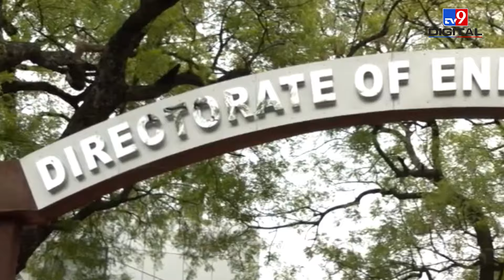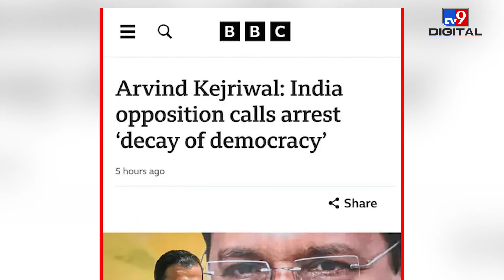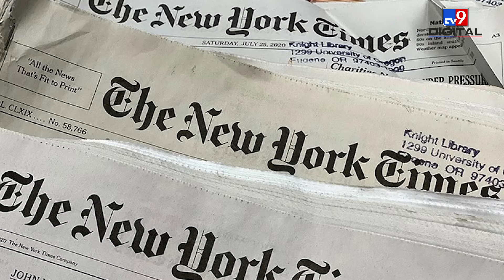Arvind Kejriwal की गिरफ्तारी पर विदेशी मीडिया में क्या चल रहा है? | Aam Aadmi Party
ED ने शराब नीति केस में दिल्ली के मुख्यमंत्री अरविंद केजरीवाल को गिरफ्तार किया था. राउज एवेन्यू कोर्ट ने मुख्यमंत्री अरविंद केजरीवाल को कथित शराब नीति घोटाला मामले से संबंधित मनी लॉन्ड्रिंग मामले में 28 मार्च तक ईडी की हिरासत में भेज दिया है. हालांकि ईडी ने 10 दिन का रिमांड मांगा था.
ED had arrested Delhi Chief Minister Arvind Kejriwal in the liquor policy case. Rouse Avenue Court has sent Chief Minister Arvind Kejriwal to ED custody till March 28 in a money laundering case related to the alleged liquor policy scam case. However, ED had asked for 10 days remand.